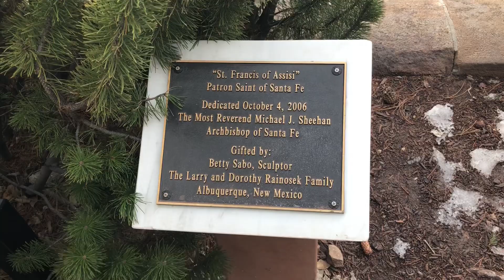Exploring The Cathedral Basilica Of St. Francis Of Assisi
While in Santa Fe, the students got to explore this dope cathedral, so I looked around... I was able to find some awesome crucifixes for that vampire hunt.